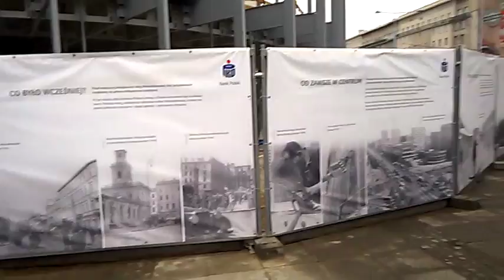DAMY RADĘ,GDY MAZUR ZA DORADZANIE NA STRONĘ PEPICZKÓW PRZEPĘDZIMY I PO LICHWIE!!!